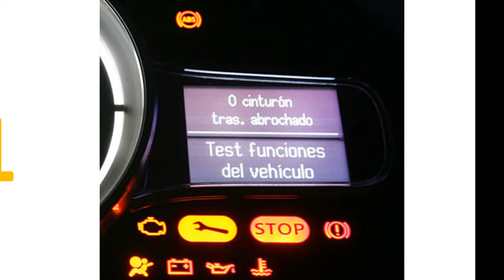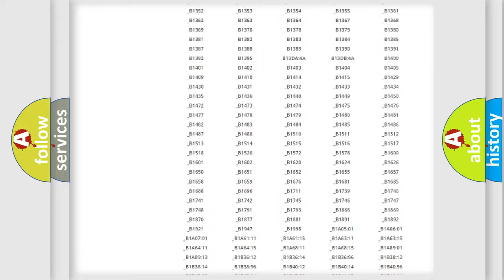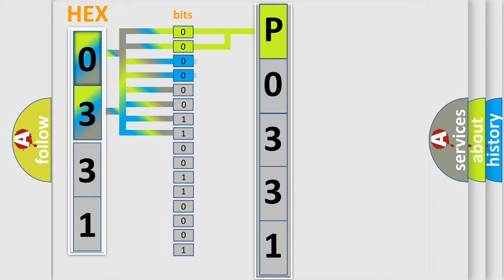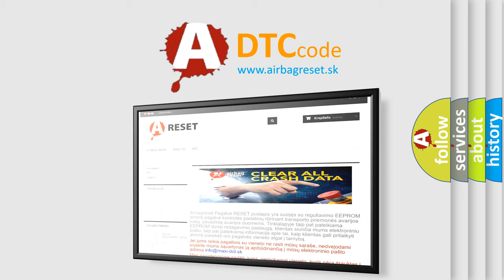DTC Lincoln P0331 Short Explanation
Contents:
0:21 Basic DTC analysis according to OBD2 protocol standard.
1:48 Insight into programming
2:58 A diagnostically understandable description of the Diagnostic Trouble Code
3:05 Basic error definition

Make:
Lincoln
Code:
P0331
Definition:
LF Curtain Airbag Module Circuits Shorted
Description:
LH side curtain air bag module (front) circuits are shorted to each other.
Cause:
1. Visually check the wiring harness connection.2. Replace the harness if it has visible damage.3. Replace the LH side curtain air bag module.4. Replace the air bag diagnosis sensor unit.5. Replace the related harness.